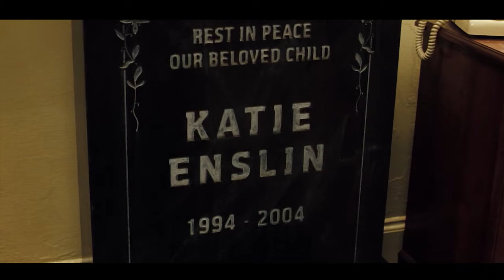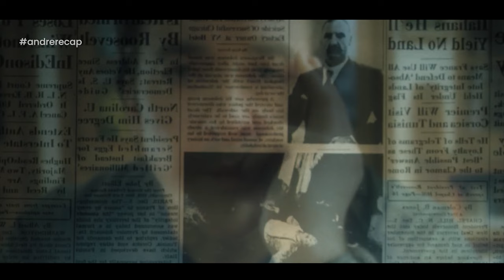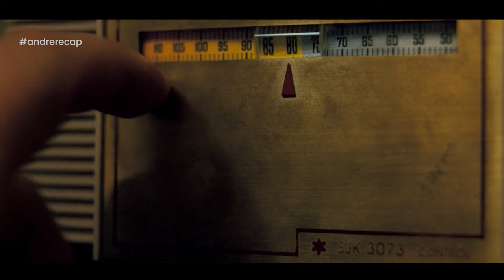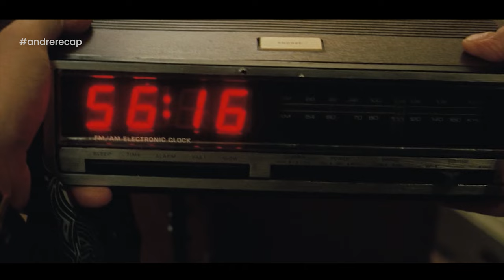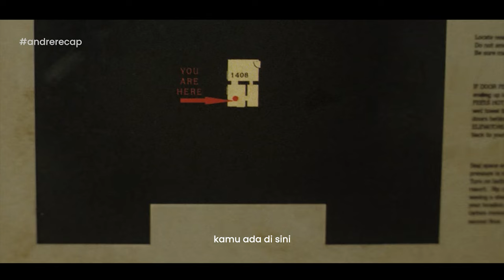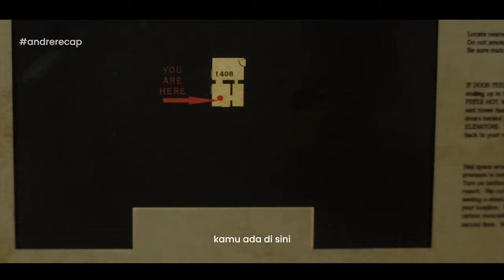KAMAR HOTEL PENUH DENGAN MISTERI DI DALAMNYA!!! - Alur Cerita Film Misteri 1408 2007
Judul : 1408
Sutradara : Mikael Håfström
Pemeran : Mike (John Cusack), Olin (Samuel L Jackson), Lily (Mary McCormack), Katie (Jasmine Jessica)

     Berkisah tentang Mike Einslein (John Cusack), seorang penulis novel horor yang berkeliling Amerika untuk menemukan dan menguji tempat-tempat berhantu. Namun semua tempat yang ia datangi tidak seperti yang ia harapkan, sehingga ia berpendapat bahwa semua hanya mitos belaka.

alurcerita
alurceritafilm
alurceritafilmhoror
alurceritafilmhororbarat